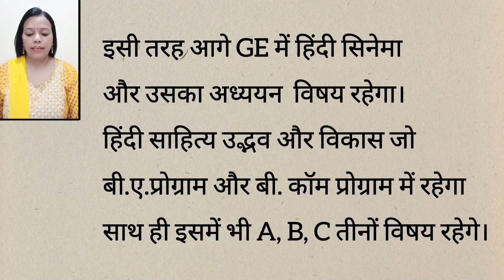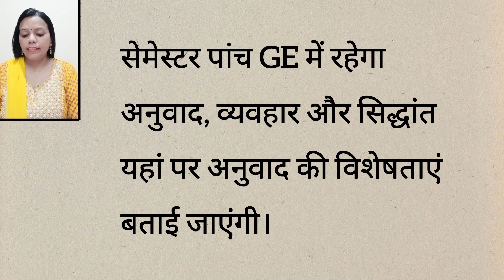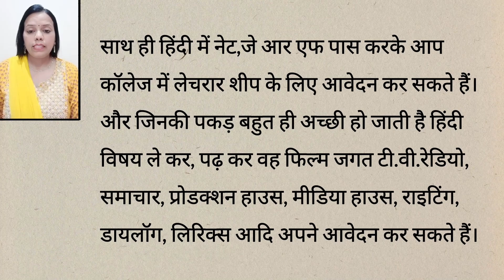UG VAC SEM I Syllabi - Sahitya Sanskriti Aur Cinema